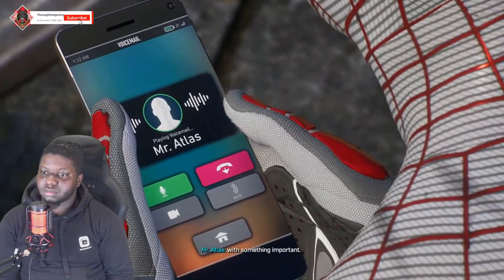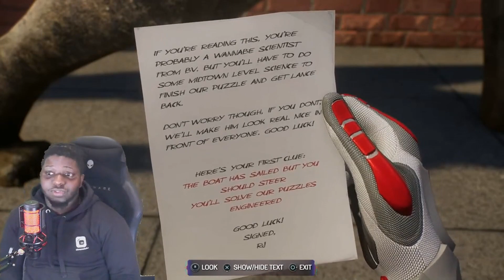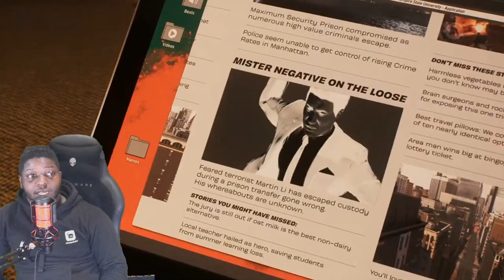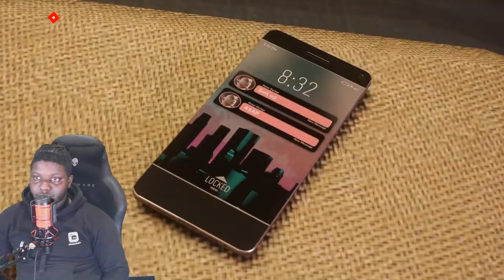"Spider-Man 2: Unveiling the Mystery of Kraven the Hunter's True Identity!"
In this exciting video, we delve into the captivating world of Spider-Man 2 and explore the intriguing mystery surrounding Kraven the Hunter's true identity! Join us as we uncover the secrets, theories, and speculations surrounding this enigmatic character. Kraven the Hunter has been a long-standing nemesis of Spider-Man, known for his incredible hunting skills and relentless pursuit of the web-slinger. But is he really the mysterious figure we believe him to be? Is there more to Kraven than meets the eye? Join us on this deep dive into the Spider-Man 2 storyline as we attempt to unravel the truth behind Kraven the Hunter's true identity. Throughout the video, we will analyze various clues, hints, and hidden details that might shed light on who Kraven truly is. From the comics to the film adaptations, we will explore the different incarnations of this iconic villain, considering possible connections and surprises that may be in store for us. Not only will we discuss the existing fan theories surrounding Kraven's identity, but we will also provide our own insights and speculations. Our aim is to spark a fun and engaging discussion within the Spider-Man community, bringing together fans and enthusiasts like you to unravel the captivating mystery behind Kraven's true persona. Join us on this thrilling adventure through Spider-Man 2 as we dive deep into the saga of Kraven the Hunter. Don't miss out on the chance to discover the shocking revelations and mind-blowing possibilities that await us all. The truth about Kraven the Hunter's true identity may be closer than you think! Watch this video now and let the theories unravel!

Welcome back, Spidey fans! Today, we're diving into one of the greatest mysteries surrounding Spider-Man 2: Is Kraven the Hunter really who he claims to be?

Kraven the Hunter, the iconic Marvel villain known for his expert hunting skills and obsession with proving his dominance, made his highly anticipated debut in Spider-Man 2. But is he truly the man behind the mask? Let's find out!

Many fans speculate that Kraven is actually Dmitri Smerdyakov, better known as the Chameleon, a master of disguise and cunning illusionist. This theory stems from their similar abilities to disguise themselves and manipulate their opponents. Could these two be one and the same?

Another theory suggests that Kraven is Sergei Kravinoff, a notorious Russian big-game hunter with a vendetta against Spider-Man. Despite the similarities between the two, there are doubts surrounding his true identity. Is he a mere imposter, or could he be the real deal?

Some even believe that Kraven the Hunter is an amalgamation of multiple individuals within the Marvel universe, a collective identity created to strike fear into the hearts of heroes. This theory would certainly explain his incredibly complex motivations and unmatched skill set.

In the end, the true identity of Kraven the Hunter remains a mystery. Only time will tell if we'll ever uncover the man behind the mask. Until then, keep your eyes peeled for any clues or hidden references in Spider-Man 2 and beyond!